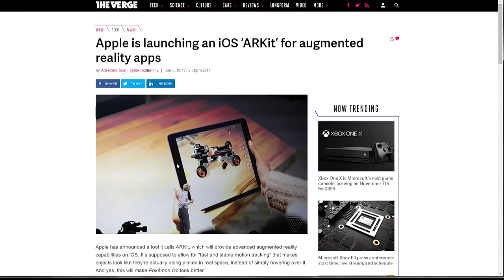ARKit Does the Heavy Lifting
At WWDC 2017, Apple announced ARKit, a developer tool that will help developers create augmented reality apps without having to do all the hard math that goes into AR.